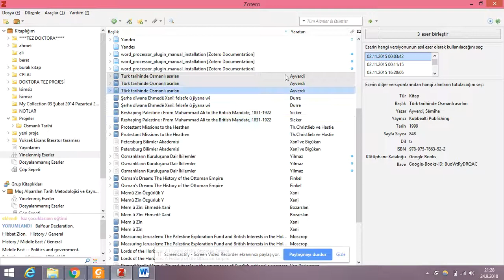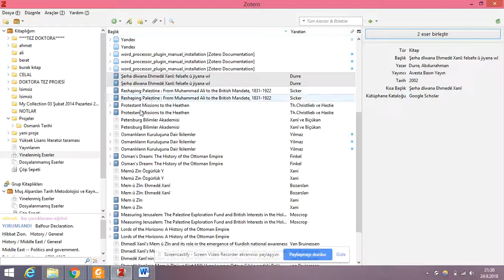Ders 19 Zoteroda tekrar edilmiş eser kayıtları nasıl tek eser haline getirilir?